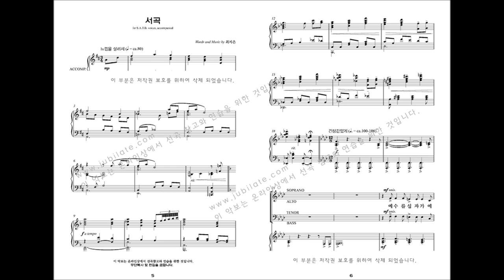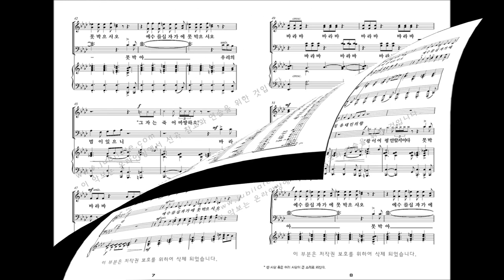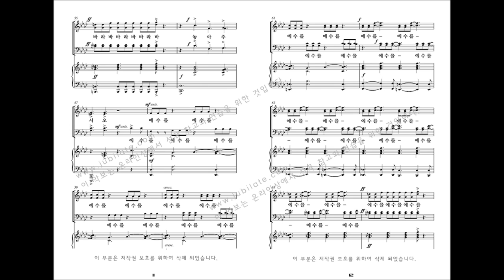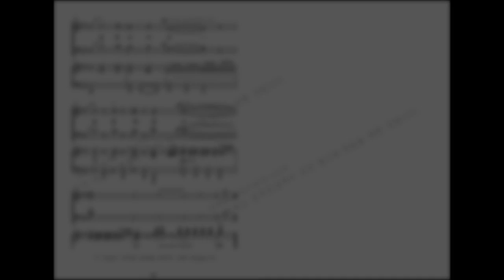[부활절 칸타타] 최지은 '그날' 01.서곡